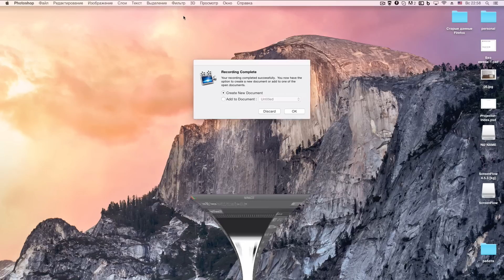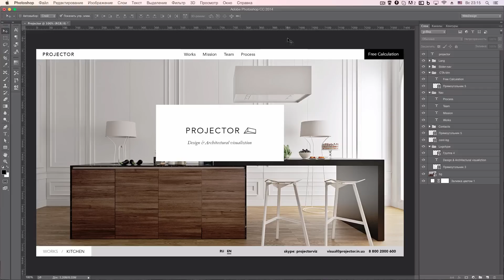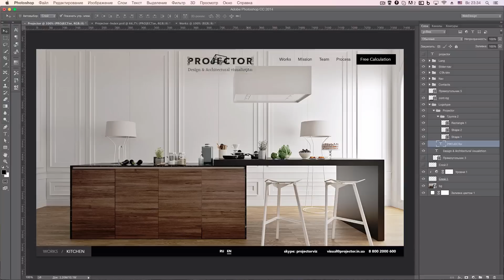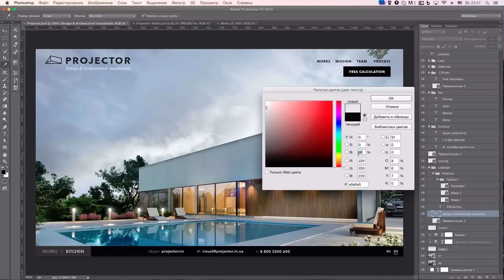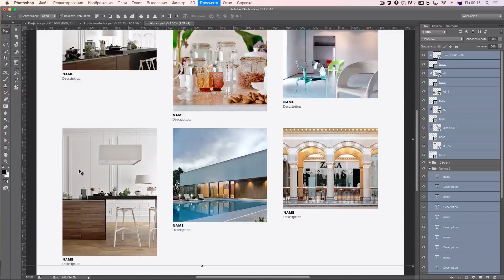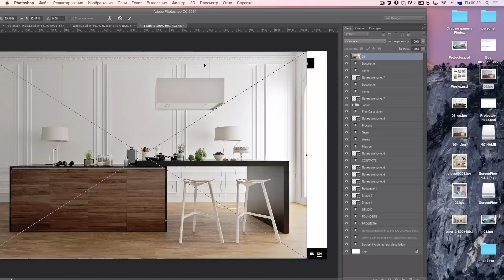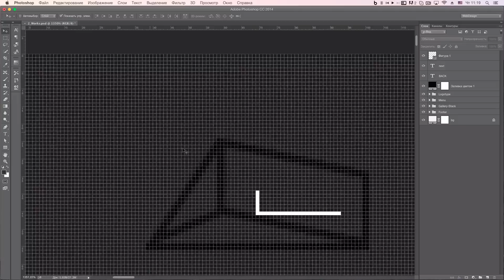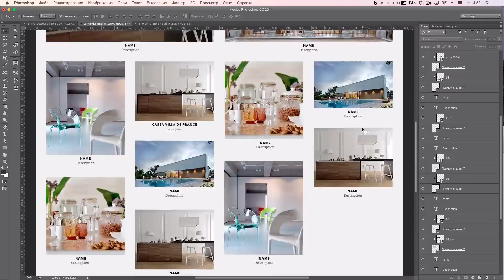Photoshop Tutorial | Web-design of architectural website (speeded up)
Making of a modern web-site for the PROJECTOR studio (Design & Architectural Visualization) in Adobe Photoshop.

Процесс создания современного веб-сайта для студии PROJECTOR (Архитектурные визуализации) в программе Adobe Photoshop.